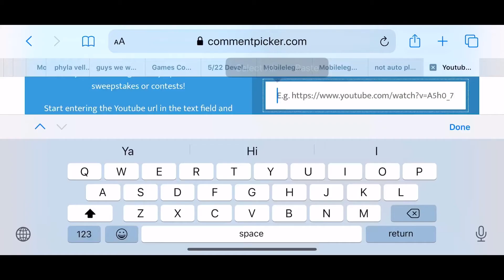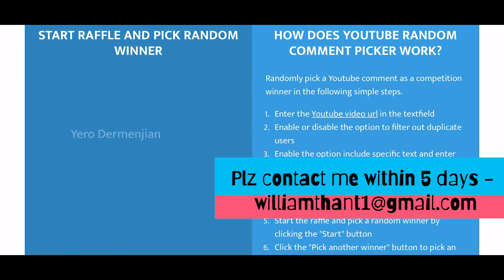|Crystal Giveaway Winners| + Gladiator CTP comparison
Gladiator Damage Comparison with CTP Rage , Energy & Greed in WBU

Hi guys ! This is Pre update beta v6.1 & and subject to change before its final release.

🍀 This video is a part of the Marvel Future Fight Star Creator Club Program, and was created with the support of Netmarble. I will be receiving free in game items & other incentives 🍀
Thoughts & opinions shared in this video are on my own.
Thx u !